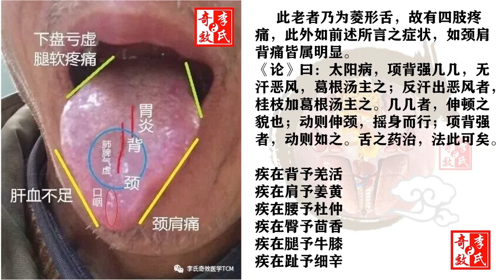009 菱形舌诊治